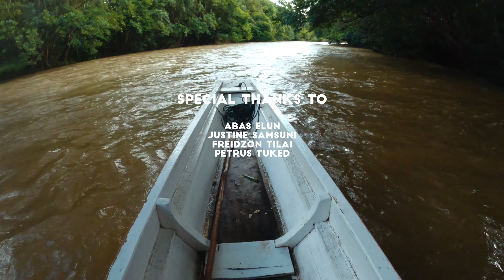MULIK DAYAH EP1 | Dari Bandar ke Kampung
Mulik Dayah (Pulang ke Ulu) episod 1